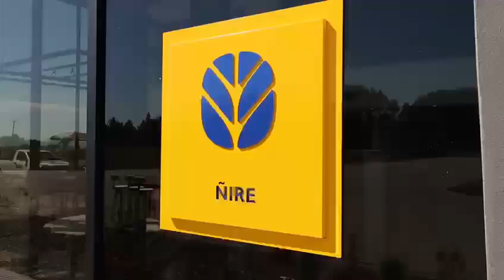🎉Así vivimos la inauguración de nuestro segundo Smart Dealer en Argentina🇦🇷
Junto a Ñire Maquinarias, una vez más New Holland apostando a la innovación y la tecnología, cada vez mas cerca de nuestros clientes 💛💙NewHolland